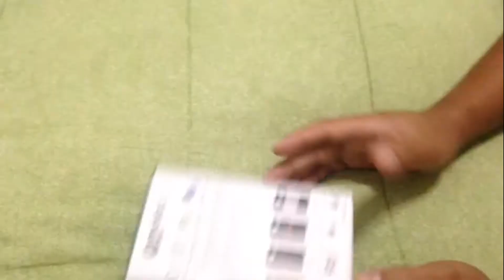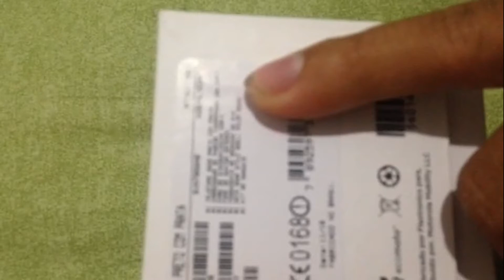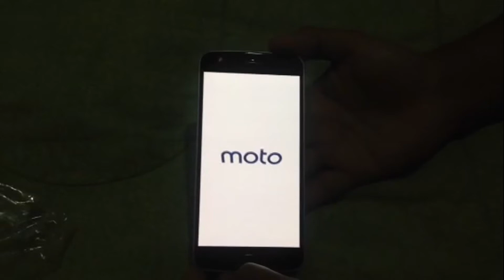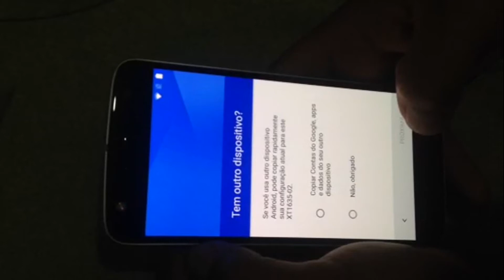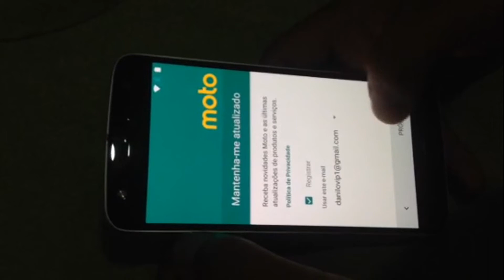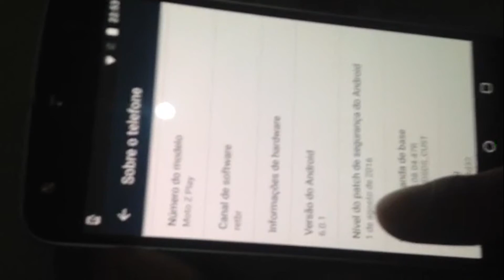Moto Z Play - Unboxing - Primeiras impressões do Moto Z Play XT1635-02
SERVIDORES PARA DOWNLOAD DOS ARQUIVOS:
A V I S O    I M P O R T A N T E: TODOS OS LINKS ESTÃO FUNCIONANDO E FORAM ATUALIZADOS EM 01 DE MAIO DE 2020, SE NÃO ESTÁ CONSEGUINDO BAIXAR, TEM DÚVIDAS OU NÃO SABE BAIXAR ATRAVÉS DE DIRECIONADORES DE LINK, POR FAVOR ASSISTA O VÍDEO TUTORIAL DISPONÍVEL NO FINAL DE CADA PÁGINA DE DOWNLOAD, FOI GRAVADO ESPECIALMENTE PARA TE AJUDAR!!!

OUTROS MEIOS DE CONTATO COMIGO, PRIORIZE OS GRUPOS NO WHAT’S APP OU TELEGRAM ESTOU ATIVAMENTE LÁ, OS DEMAIS MEIOS DE COMUNICAÇÃO ENTRO COM POUCA FREQUÊNCIA:

A todos meu muito obrigado! Amo vocês S2.